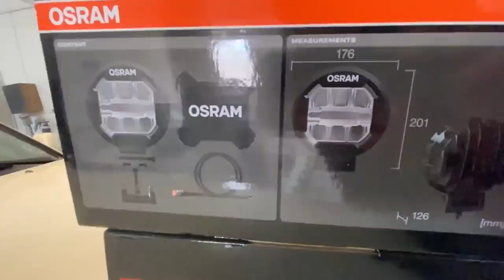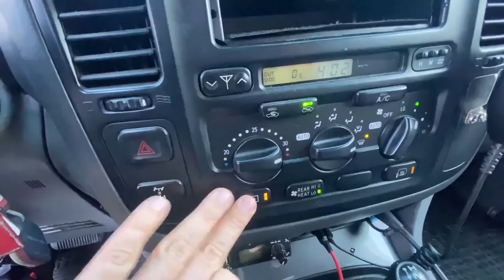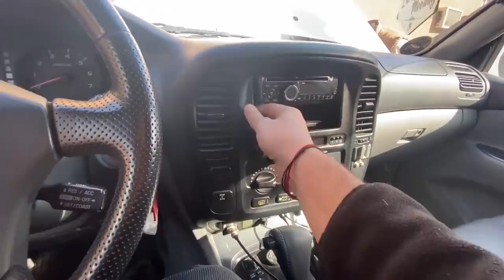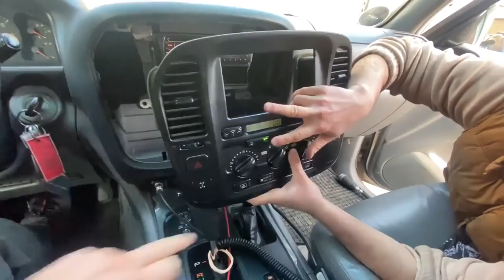Am vopsit bara a 3 a oara, deci e ultima...